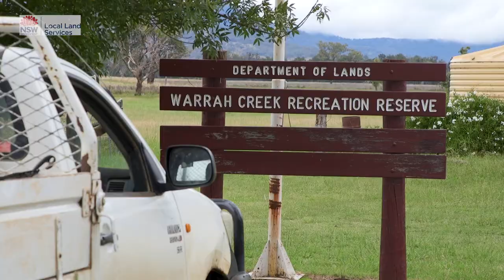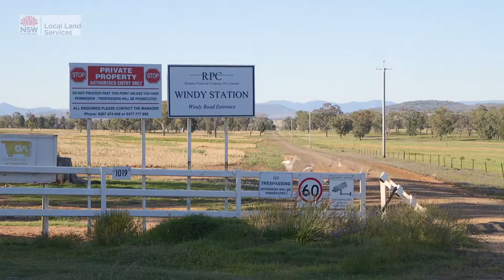Upper Mooki Rehydration Project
In 2019, 13 landholder enterprises joined forces as a Landcare group partnering with North West Local Land Services on a project called the ‘Upper Mooki Rehydration Project’. From early 2020, members of Upper Mooki Landcare carried out activities that will regenerate the functions and water holding capacity of the soil profile as well as increasing groundcover and ecosystem services.

This project was supported by North West Local Land Services through funding from Catchment Action NSW. For more information about the project go